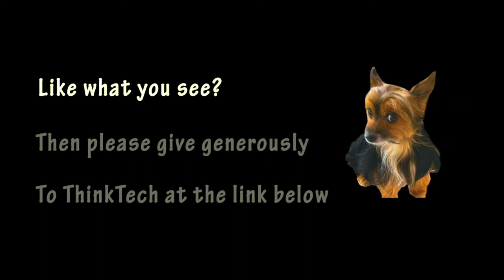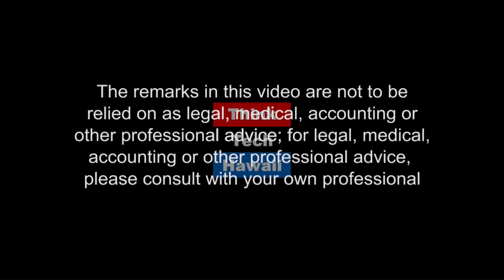Update on Rat Lung Worm and Measles in Hawaii (Community Matters)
Understanding the risks of infectious diseases.  State Epidemiologist Sarah Park, MD, will help us understand the nature of the Rat Lung Work and Measles infections, and their care and treatment, in Hawaii.

Rat Lung Worm in Hawaii. Life cycle, vectors, progression.
Cases of RLW these days.  Where.  Circumstances.
Developments in preventability, treatment.  What do we do.
What is the future on this.

The status of measles in Hawaii, and the opposition to vaccinations.  The infection and the spread if it, and the complications that can arise.  Advice of the Department of Health.

The hosts for this episode are Jay Fidell and Kecia King.  The guest for this episode is Sarah Park.